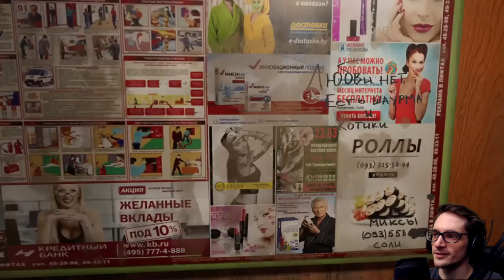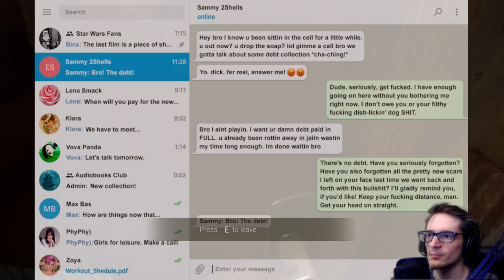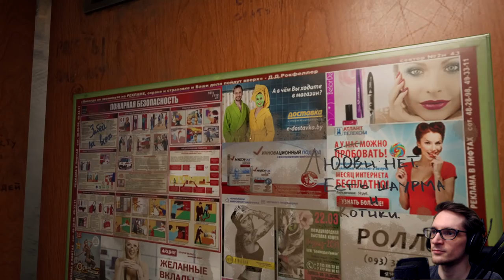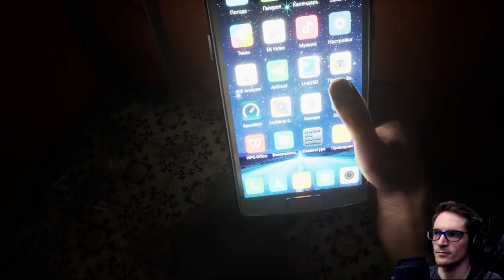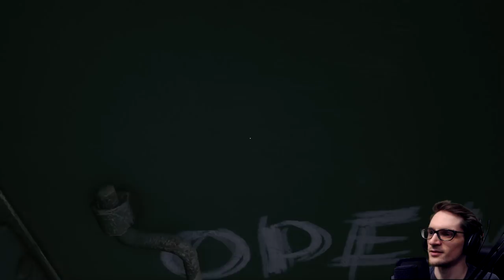Post-Soviet Union Horror with Bath Salt Babies | Twin Soul (Demo)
Twin Soul is a puzzle horror video game that takes place in an distant and desolate town somewhere in Eastern Europe. A player should face frightful creatures and solve twisted puzzles to survive. The game raises a variety of social problems, the expression of which can be found in the appearance of monsters, the environment and the characters themselves.